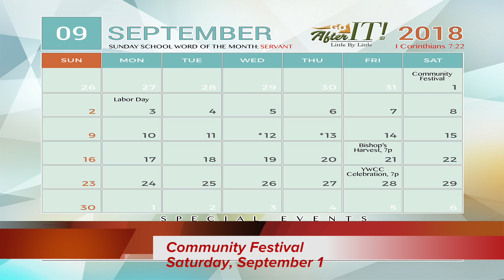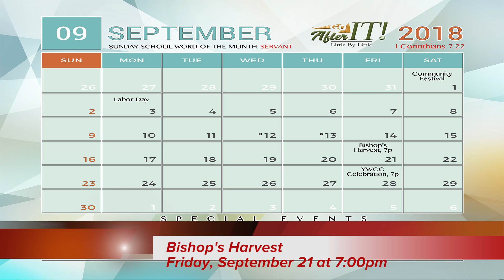September 2018 Announcements